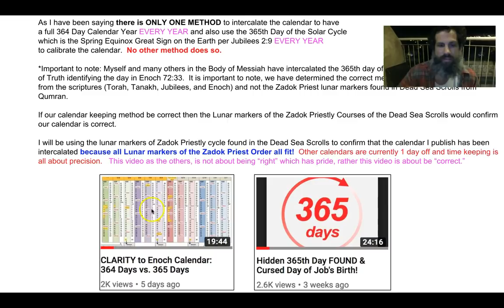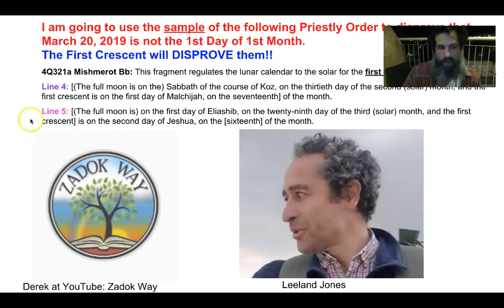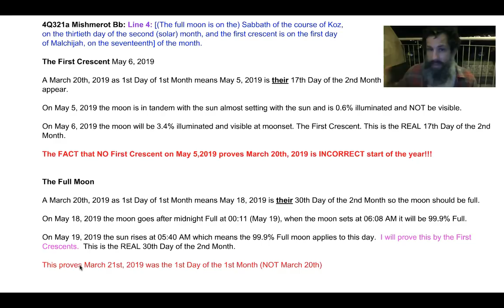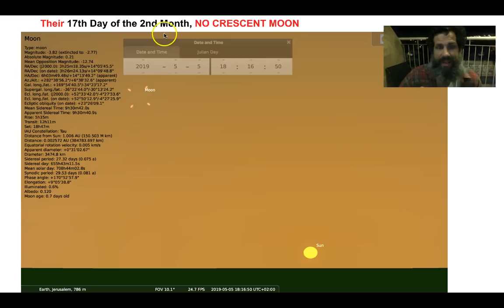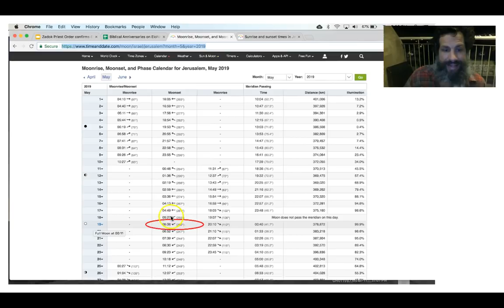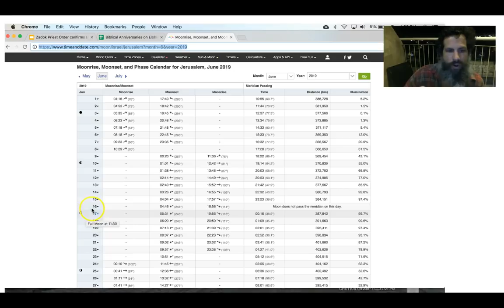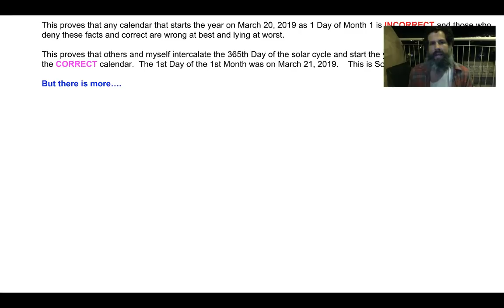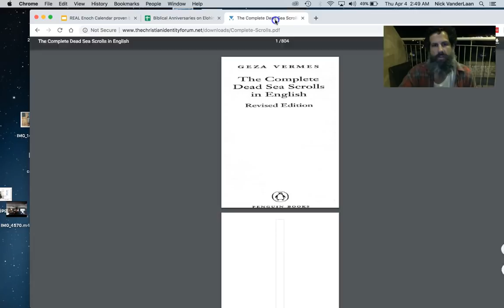REAL Enoch Calendar Proven by Zadok Priest Lunar Markers